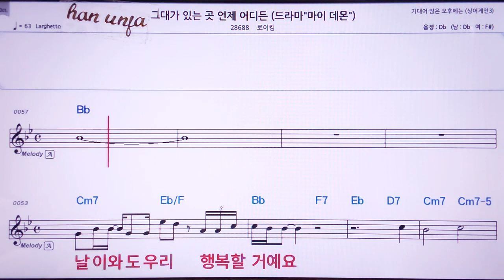💖 그대가 있는곳 언제든/로이킴 👍MR,노래방, 가라오케, 악보, 코드, 가사 ,Karaoke,반주